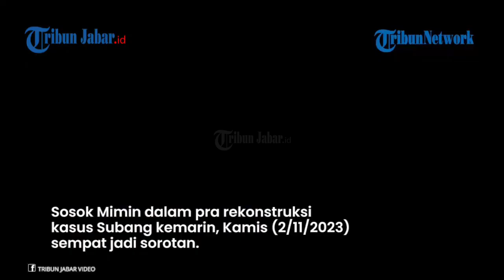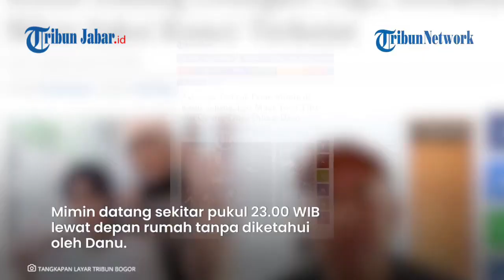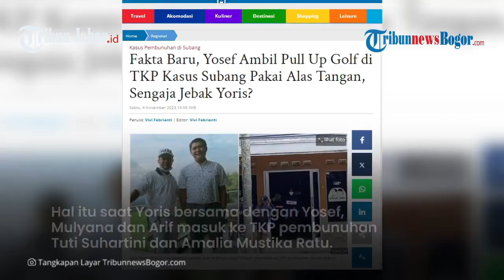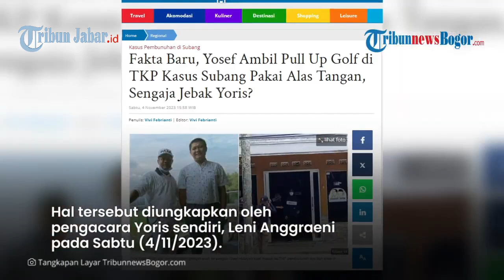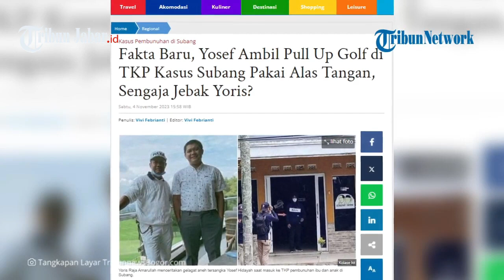MASIH KASUS SUBANG, Mulai dari Yoris Nyaris Kena Jebakan Yosef hingga Sosok Mimin & Perwira di TKP